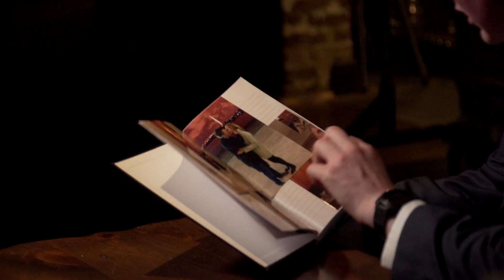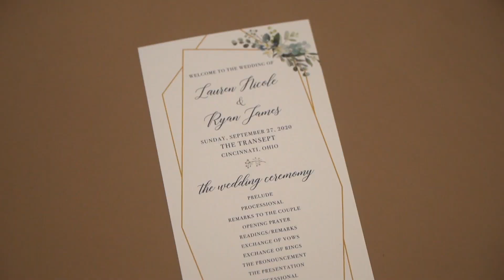Lauren + Ryan // 9.27.20 // The Transept